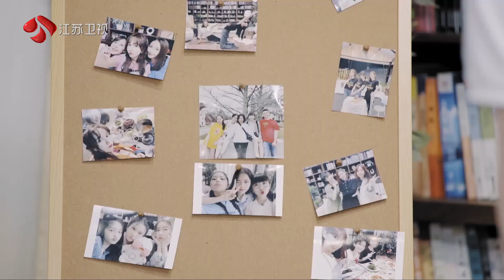阳光姐妹淘 Part3 欧阳娜娜与姐妹们解锁绘画小技能 200724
《阳光姐妹淘》综艺由江苏卫视出品，全国首档有温度、有情怀、只吐槽不撕逼、温暖治愈的以原生“姐妹淘”关系为切入点的情感纪实类真人秀节目。以18-45岁女性成为新消费主力，迎合她们的情感寄托与诉求；锁定节目高净值女性铁粉观众，帮助她们找回最青春烂漫的记忆。